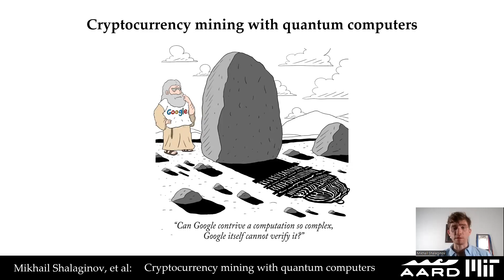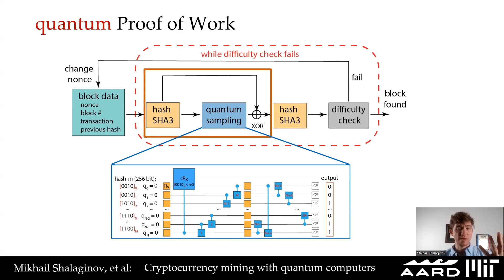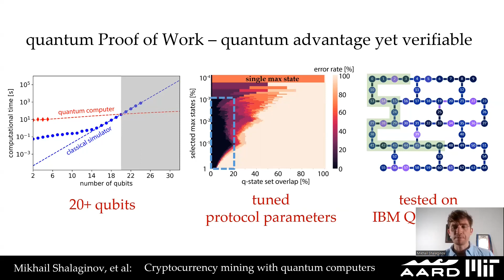Cryptocurrency mining with quantum computers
Recently quantum computers have started to rival the existing classical supercomputers in completing computationally hard tasks. Despite a handful of demos, available noisy intermediate scale quantum computers are looking for practical applications. Public cryptocurrency blockchains, such as Bitcoin, maintain an immutable, decentralized ledger of electronic transactions. To add a new block, one needs to win a competition in solving a computationally difficult cryptographic task, termed as Proof of Work (PoW). Here we demonstrate a quantum PoW (qPoW) protocol that can be accelerated with available quantum computers while maintaining all the required security properties.